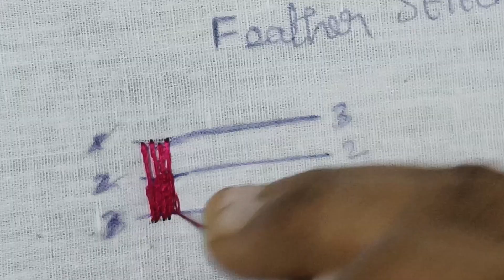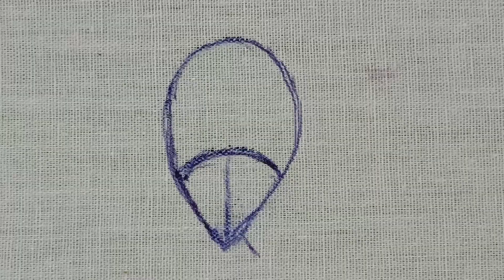Aari Advance level Class1//feather Stitch